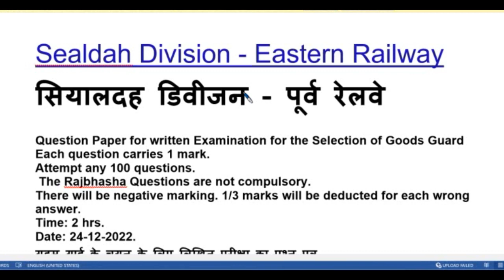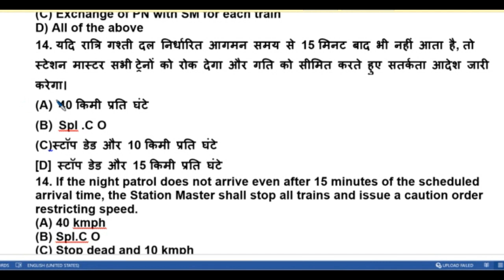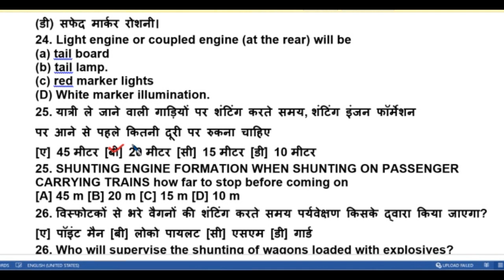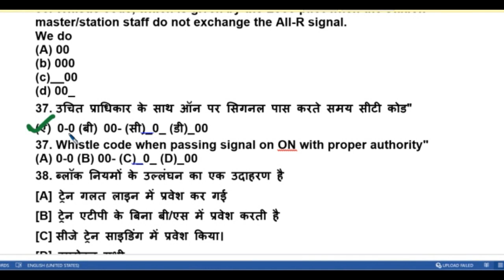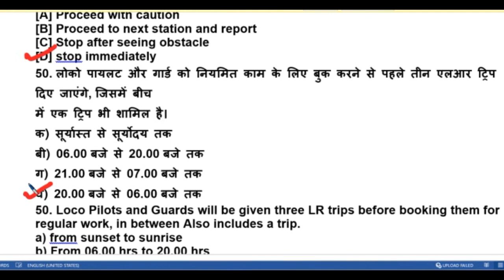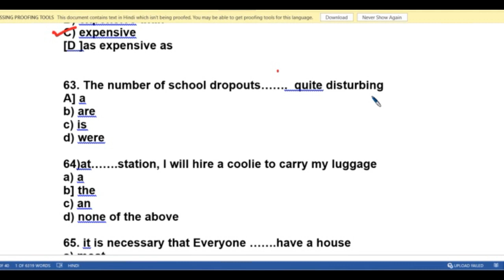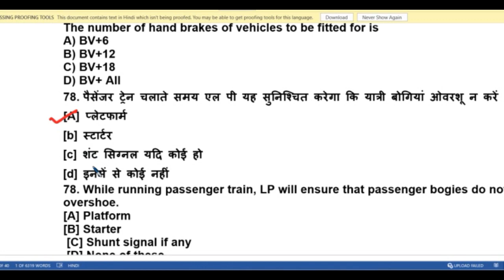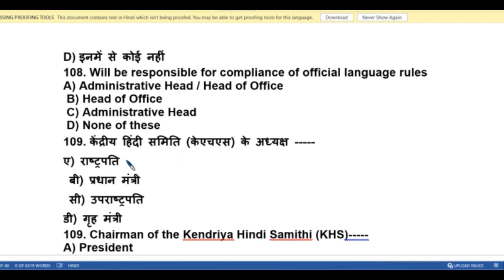EASTERN RAILWAY SEALDAH DIVISION GOODS GUARD PAPER# LDCE Railway Departmental exam date- 24/12/2022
Maths Ashok Vatika,
SEALDAH DIVISION,
EASTERN Railway,
GOODS GUARD Q PAPER,
LDCE Railway Departmental exam,